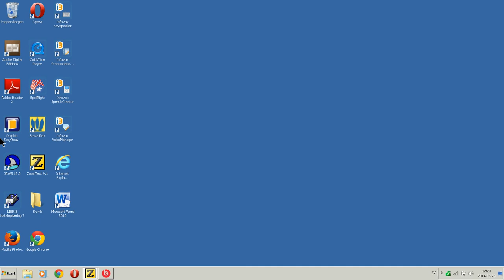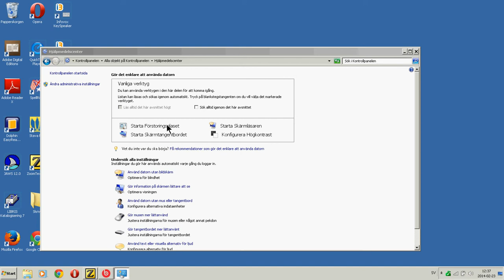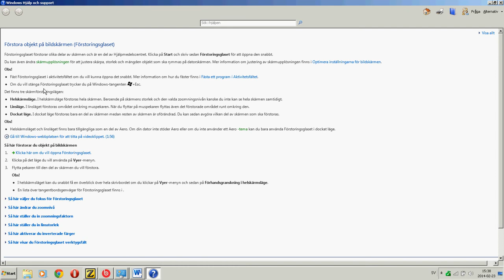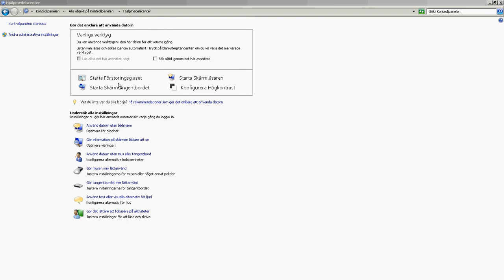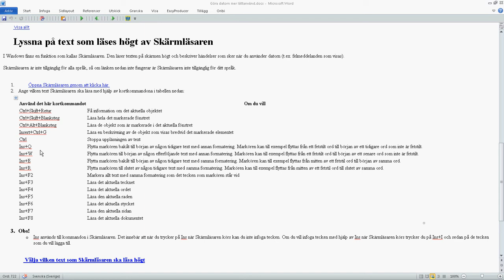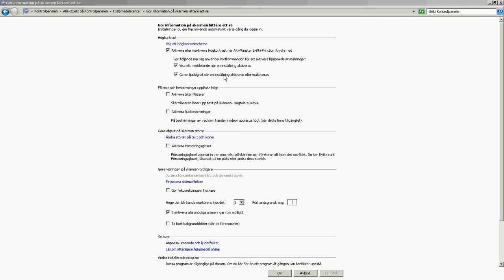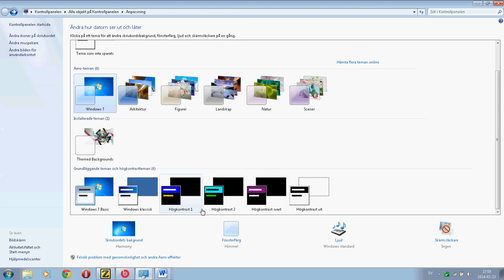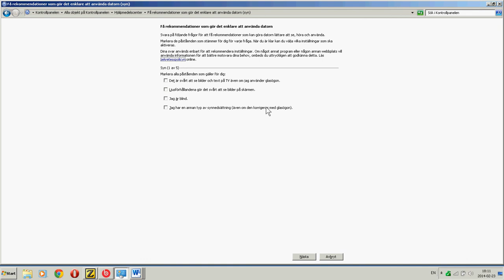Anpassning av datorn, del 1